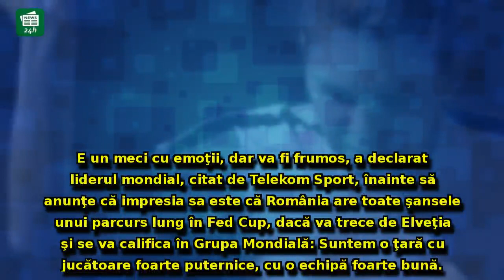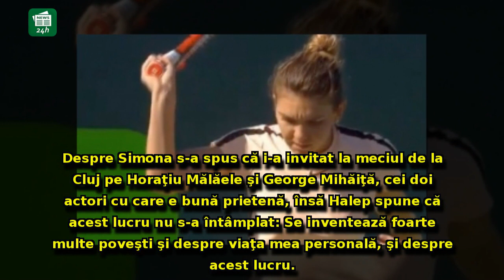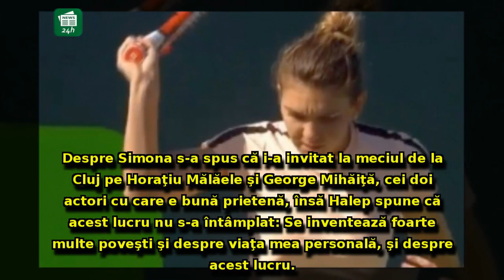Simona Halep, enervată la culme la Cluj. Întrebarea care a scos-o din sărite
Simona Halep, enervată la culme la Cluj. Întrebarea care a scos-o din sărite pe cea mai bună jucătoare a lumii